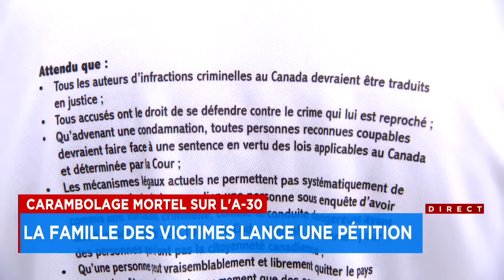Il quitte le pays moins de 24h après avoir tué une mère et son fils dans un carambolage: la famille